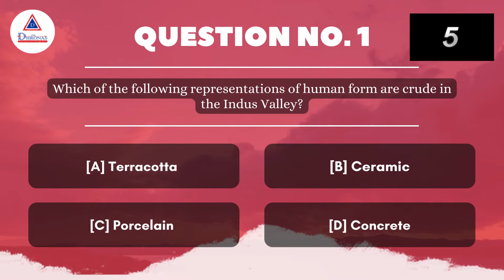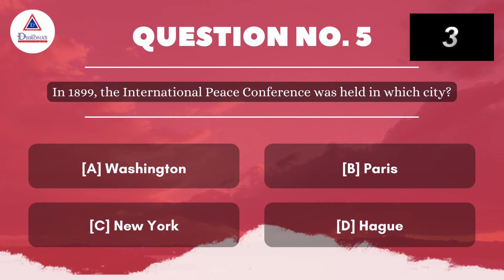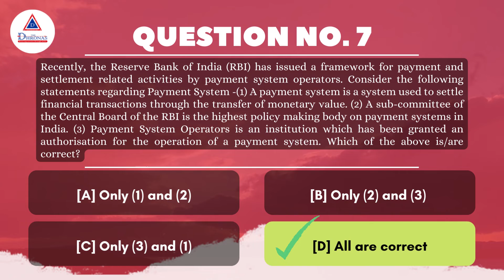Frequently asked General Awareness Questions in wbcs